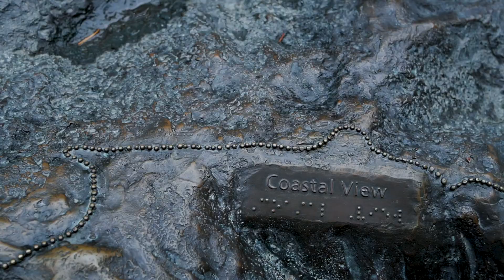Exploring Muir Woods in California (Shot with Lumix Gh5S)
Exploring Muir Woods for the first time!
Shot with a Lumix GH5S.